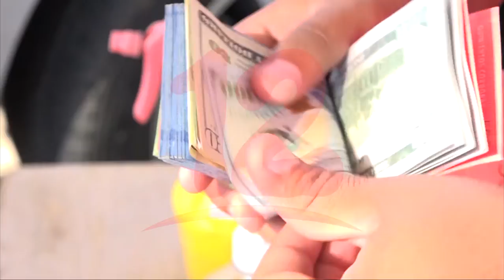Incremento de la Migración contribuye al crecimiento de remesas, según economista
Noticias12Nicaragua Economista Welbin Romero, valora de positivo que las remesas continúen creciendo y agrega que uno de los factores se debe al número de migrantes que han buscado una fuente de empleo en otros países como Estados Unidos.